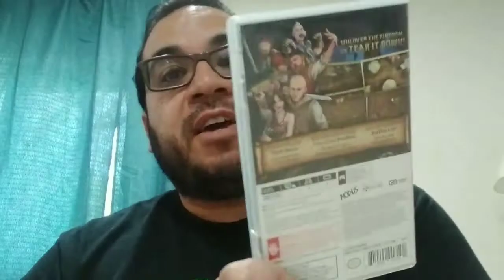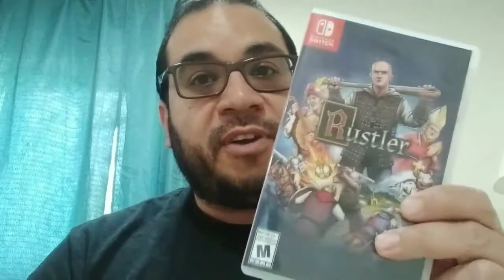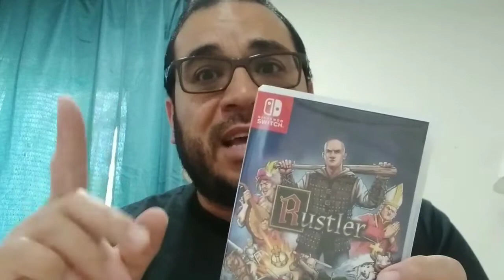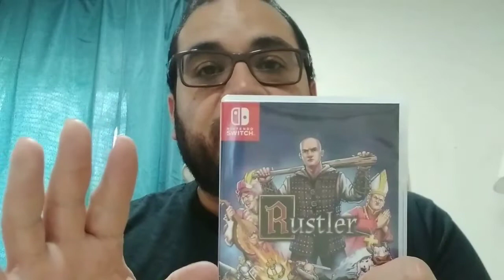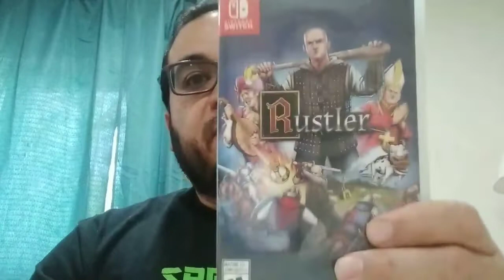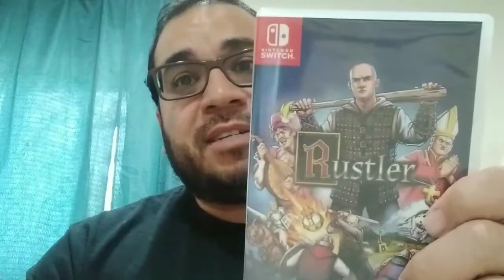Rustler good or bad?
Quick review of nintendo switch game Rustler is it good or not lets discuss